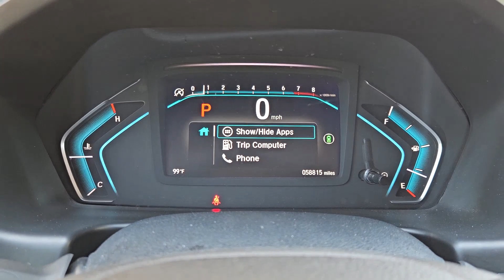Erin 2021 Honda Odyssey Clark Yoder